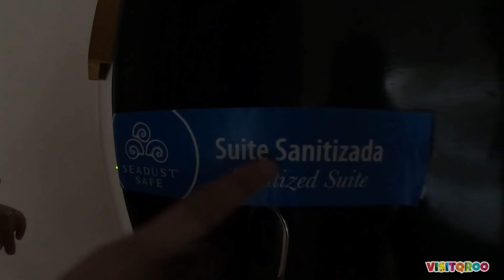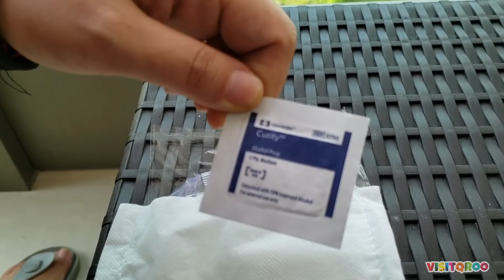EXPERIENCIA EN UN HOTEL DE CANCÚN CON LA NUEVA NORMALIDAD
Les platicamos como fue nuestra experiencia en un Resort con la nueva normalidad tomando todas las medidas de precaución.

Agradecemos a SEADUST CANCÚN FAMILY RESORT por invitarnos para documentar esta gran experiencia.